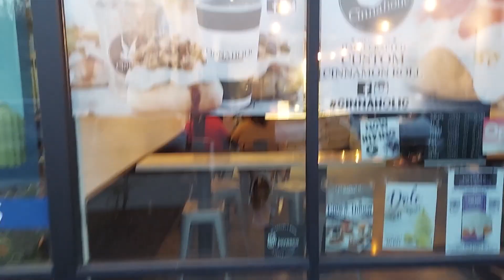Sunday Funday with the Fam!! | Charlotte Edition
This is a Charlotte adventure with my sister and niece. I hope you enjoy this video.

india_dadreamcatcher (Personal)
idolized.creations (Art)

indiapage_